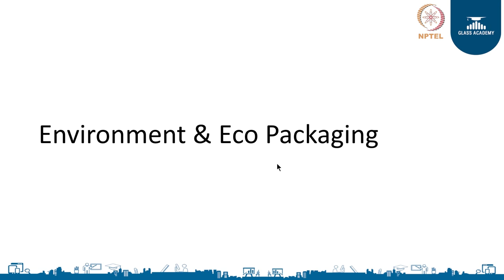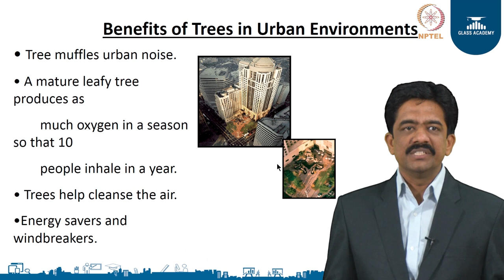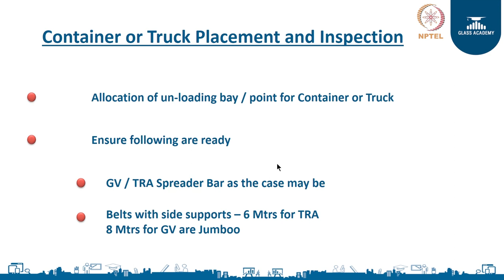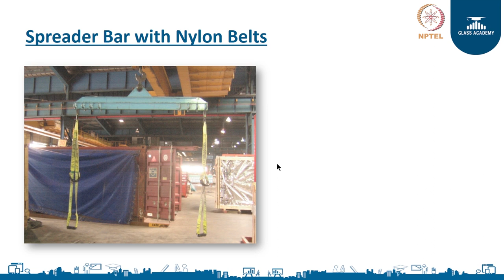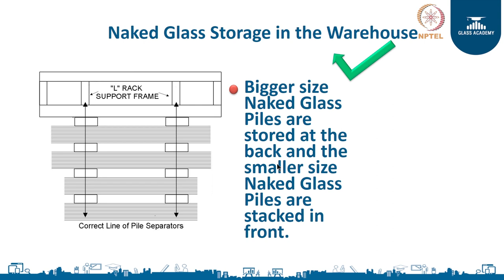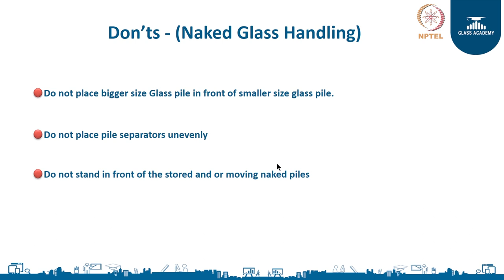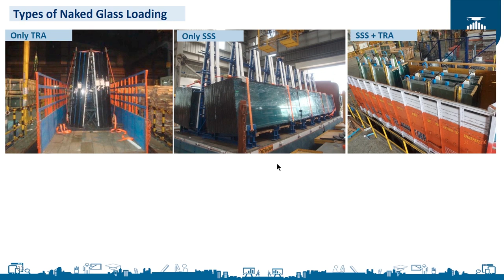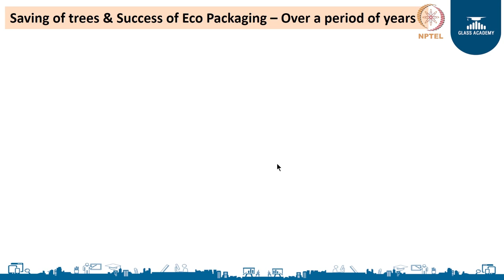Environment and Eco packaging